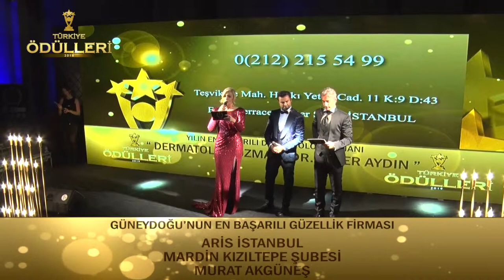Aris İstanbul Mardin Kızıltepe Şubesi Murat Akgüneş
Türkiye Ödülleri 2019 Ödül Töreni Görkemli Bir Açılışla Gerçekleşti. Ata Çağlayan'ın Organizasyonluğunda Gerçekleşmiş Olup Koordinatörlüğünü'de Enes Furkan Bilgiçli Ve Kader Çağlayan'ın yaptığı gecede "GÜNEYDOĞUNUN EN BAŞARILI GÜZELLİK FİRMASI " "ARİS İSTANBUL GÜZELLİK FİRMASI" seçildi.